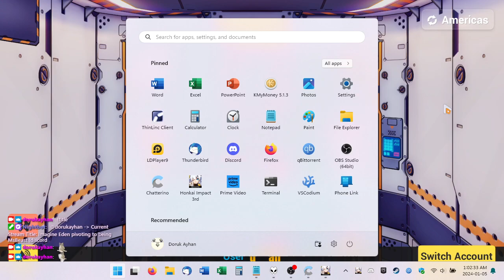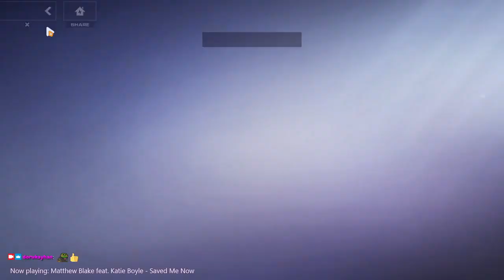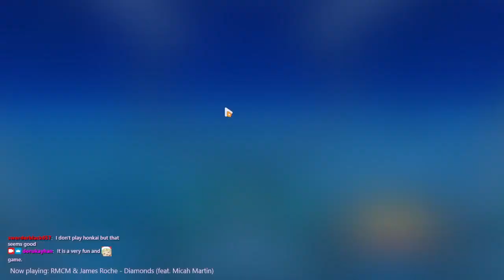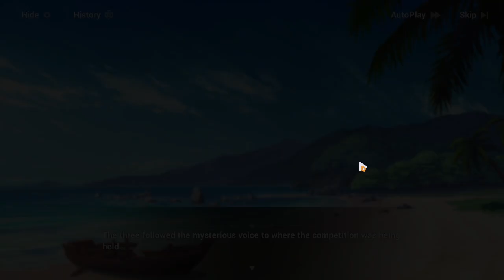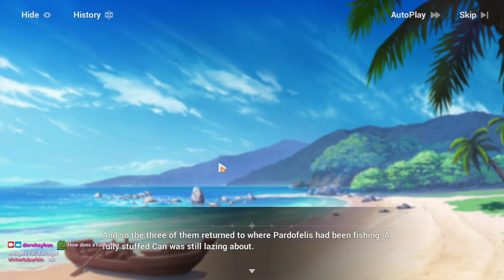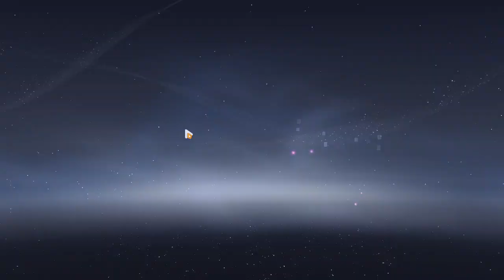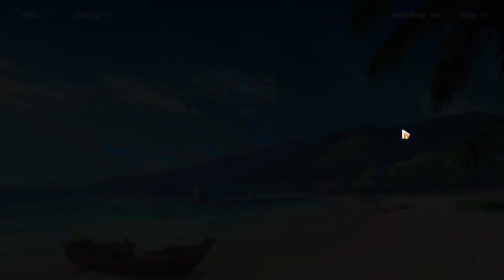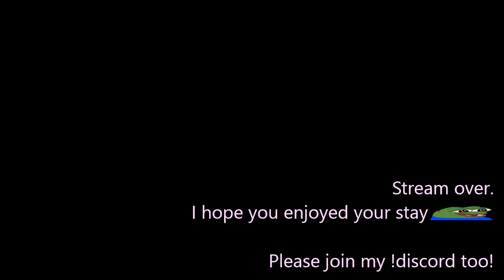2024-01-05T06:01:47Z (You WILL him his order)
0:00:00 - Stream begins
0:01:13 - Login, dailies
0:27:17 - Summer Survival Rhapsody (Wandering Beach 5 to 10)